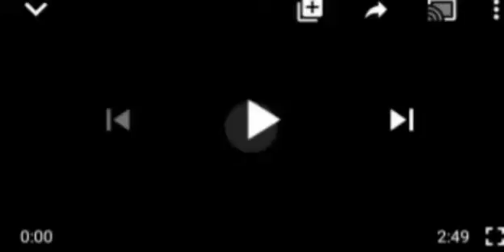SUNDAY IGBOHO WILL NEVER SUCCEED ODUDUWA NATION - YORUBA MAN CRIES OUT.. HEAR HIS REÃSONS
Sundau Igboho#Oduduwa Nation